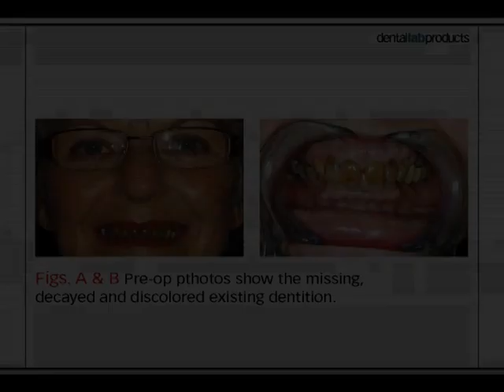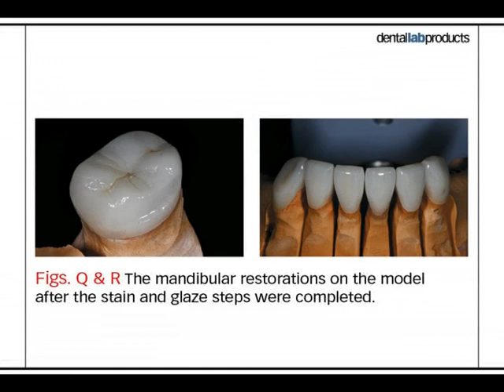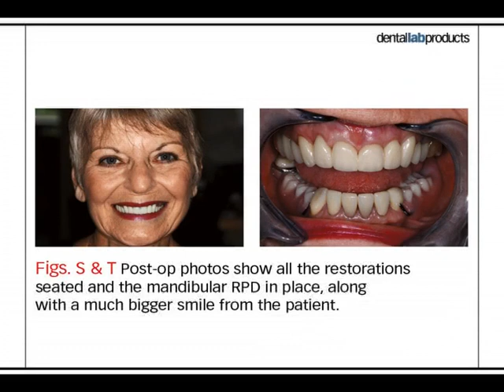Bench Mastery: Using e.max Press monolithically to cut costs and keep quality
In this video taken from the pages of Dental Lab Products magazine, Jamie Stover, CDT, and John C. Walker, DDS, demonstrate how to use Ivoclar Vivadent's e.max Press monolithically to achieve esthetics without breaking the bank.